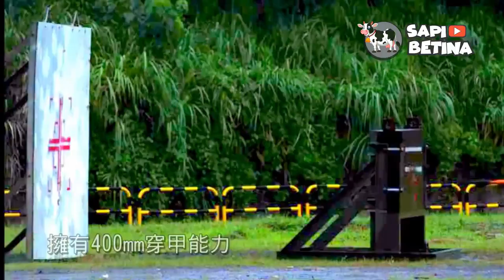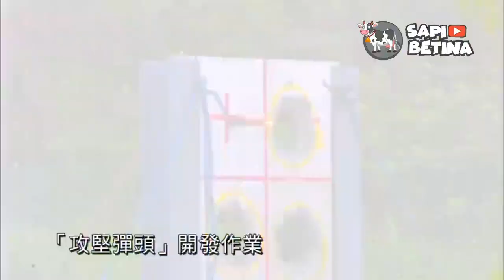Salah Satunya Digunakan TNI, RPG Anti Tank Terbaik di Dunia 2022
Roket Propelled Grenade atau disingkat RPG merupakan senjata yang mampu meluncurkan roket berhulu ledak tinggi.
RPG ini lebih sering digunakan para tentara sebagai senjata anti tank.
RPG dengan hulu ledak anti tank atau HEAT yang memiliki eksplosif tinggi sangat efektif melawan kendaraan lapis baja ringan.
Namun kendaraan modern dengan lapis baja berat, umumnya akan susah dihancurkan.
Walaupun demikian, RPG mampu memberikan kerusakan sekunder pada sistem lapis baja yang rentan seperti trek, atap menara ataupun target tak bersenjata lainnya.
Diantara RPG yang ada, kira-kira mana yang dianggap terbaik?